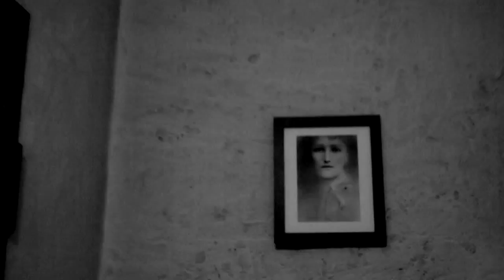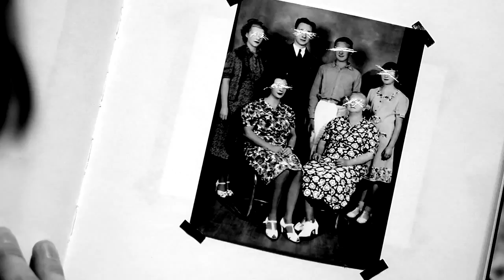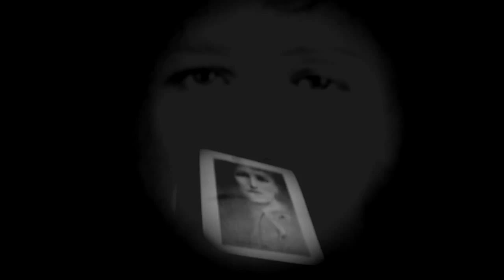Evil Eyes - Evil Eyes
Video for Evil Eyes from the Evil Eyes self-titled EP.

Shot and edited by Jim Reed.